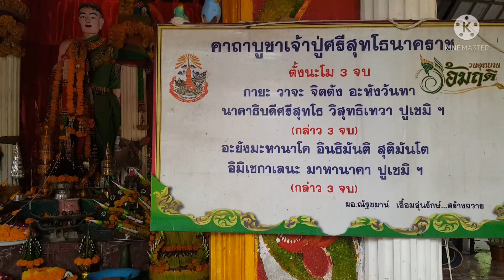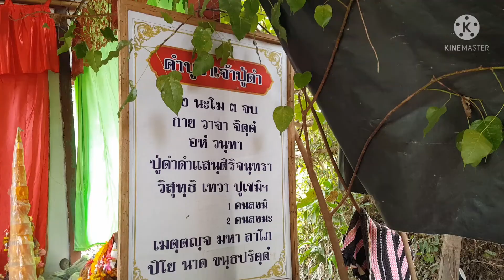บ่อน้ำศักดิ์สิทธิ์เชื่อมต่อกับ#คำชะโนด